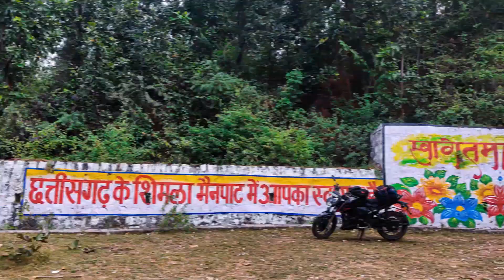Mainpat to Ambikapur | Mainpat Trip 2021 | Apache RTR 200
My Gears:

Rode TRSS to TRS adapter: